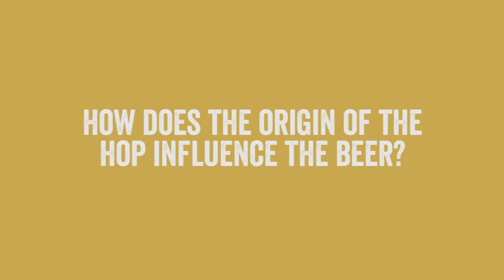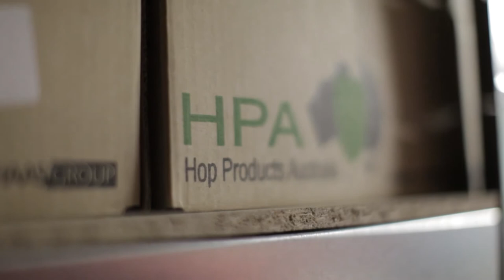Rob Topham Camden Town Brewery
HOPS - See Rob Topham, Head Brewer Camden Town Brewery, talk about hops and how this amazing ingredient is so important to making beer with real flavour.